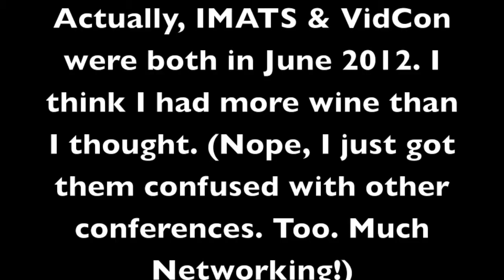BEST OF 2012 - NEW YEAR'S CELEBRATION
HAPPY NEW YEAR, everyone! We made it another year! I am sooo excited! And wanted to share my celebration and Best Of 2012 moments with you!